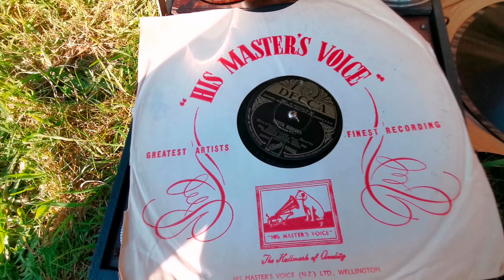Hasta Manana ~ Bing Crosby ~ Dousona Portable Gramophone ~ Decca 78rpm ~ Devon George the Spaniel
Hasta Manana ~ Bing Crosby ~ Dousona Portable Gramophone ~ Decca 78rpm
Filmed in gorgeous sunny Devon.